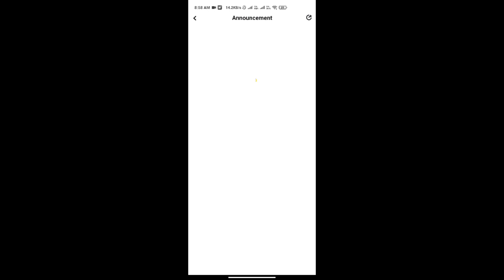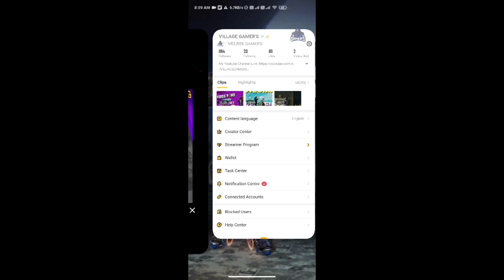ফ্রীতে Diamond নিয়ে নাও সবাই_কেউ ভুল করবে না || SIGH UP & WIN 100 DIAMONDS IN BOOYAH CLAIM NOW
green mp40 redeem code.
permanent mp40 redeem code.
mp40 redeem code today.
mp40 redeem code 29 jun.
redeem code 29 june.
streetboybundlereedemcode.
redeen code streetboybundlereedemcode.
29 june redeem code.
29 june redeem code free fire.
rampage party redeem code.
free fire 29 june redeem code.
join rampage party redeem code.
free fire notun redeem code
redeem code
today redeem code
rampage event open problem.
how to calim pan skin in free fire rampage event.
kivabe pan skin claim korbo.
pan skin keno claim hochche naa.
how to get free jeep skin in free fire .
kiavabe jeep skin nite parbo fire a.
free fire rampage event bangla.
free fire rampage3.
free rewards free fire.
free fire todaye redeem code.
redeem code today.
blue flame draco ak47 redeem code.
black t-shit redeem code.
free fire.
bangla free fire.
free fire rampage event reward.
free fire rampage event 2021.
free free rampage event bangla.
how to unlock free fire rampage bundle bangla.
rampage event free fire.
how to get emote in free fire.
free dress free fire.
free fire rampage bundle.
free rampage bundle.
free uzi skin free fire.
how to unlock rampage event bangla.
free uzi skin